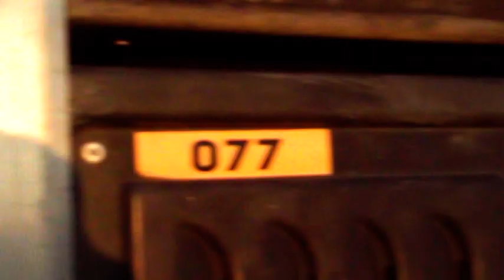13062021 Montabaur 2